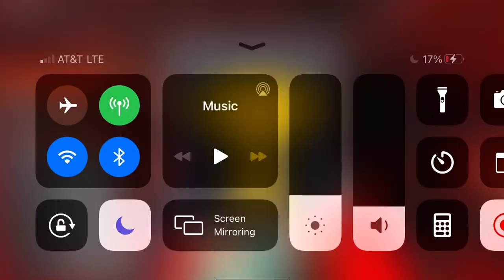(Roblox Boxing League) Gael vs Pink